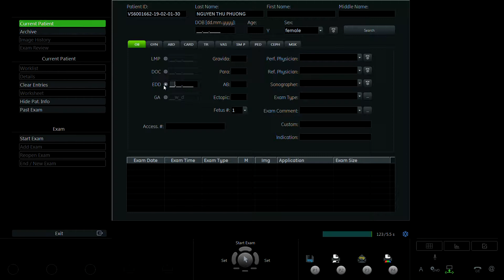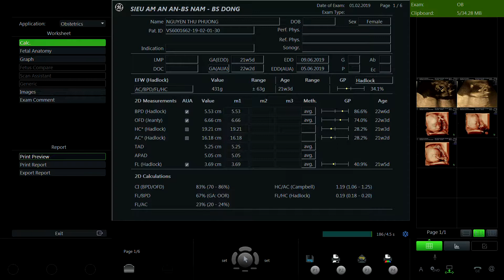NGUYỄN THU PHƯƠNG